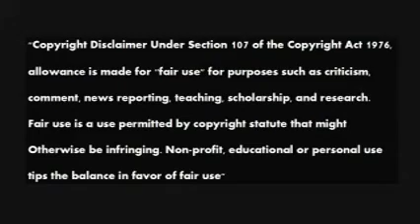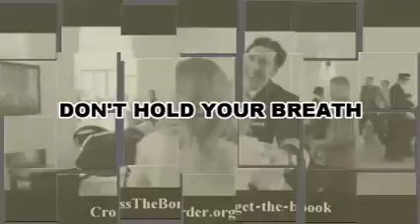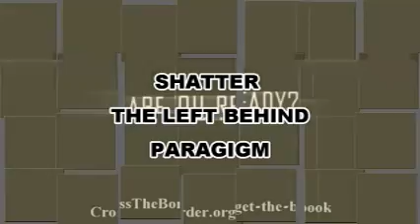Footprints of the Jesuits 91 Tom Friess